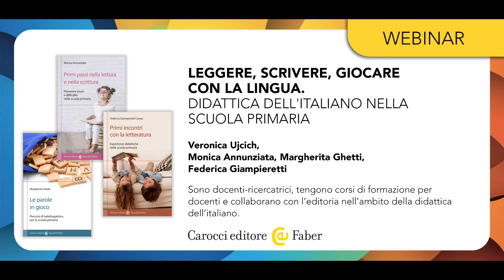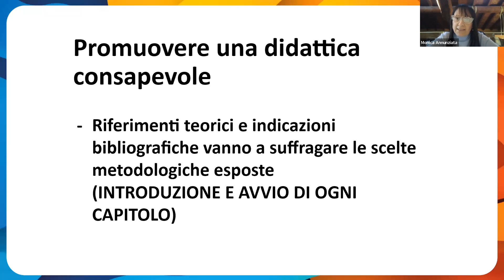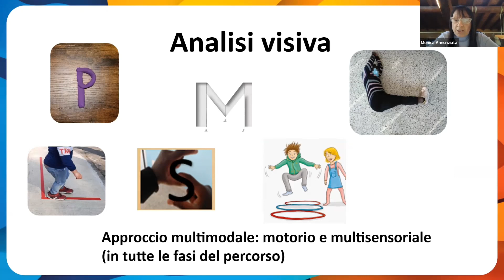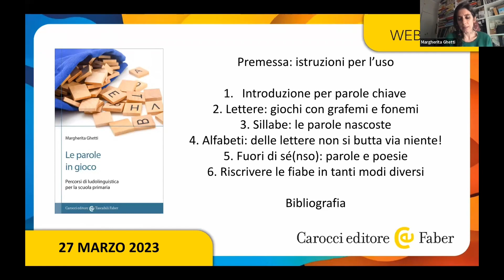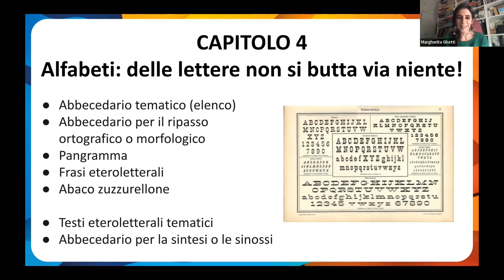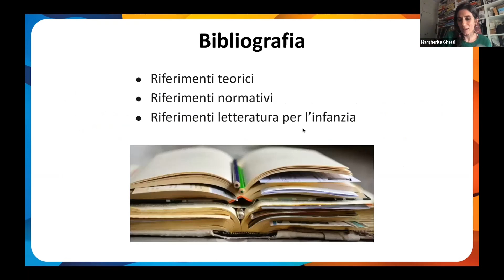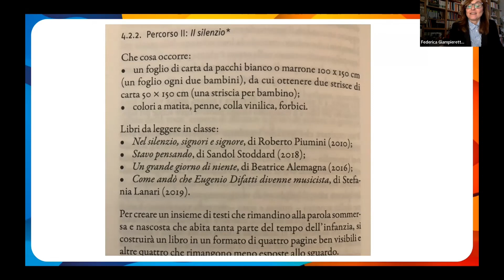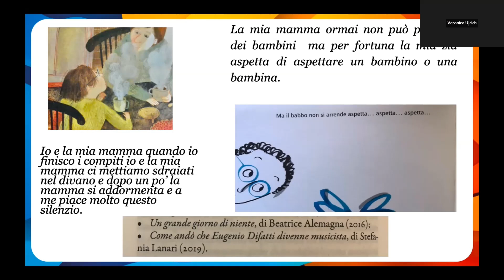LEGGERE, SCRIVERE, GIOCARE CON LA LINGUA. DIDATTICA DELL’ITALIANO NELLA SCUOLA PRIMARIA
Intervengono Veronica Ujcich, Monica Annunziata, Margherita Ghetti, Federica Giampieretti.
Durante il webinar verranno presentati i primi tre volumi della serie “Didattica dell’italiano nella scuola primaria” pubblicata da Carocci.
La serie comprende testi dedicati alle diverse competenze linguistiche: lettura, scrittura, ascolto, parlato, riflessione sulla lingua. Ogni volume presenta un inquadramento teorico e alcuni percorsi laboratoriali rivolti alle classi, considerate come comunità di apprendimento al cui interno convivono livelli eterogenei di competenza.

“Primi passi nella lettura e nella scrittura. Prevenire errori e difficoltà nella scuola primaria” di Monica Annunziata
Il volume offre agli insegnanti di scuola primaria indicazioni operative in merito all’insegnamento-apprendimento delle regole del codice scritto in classe prima, dalla conversione fonema-grafema, all’avvio ai processi di sintesi e analisi, fino allo sviluppo della competenza ortografica, nell’ottica della prevenzione di errori e difficoltà.

“Le parole in gioco. Percorsi di ludolinguistica per la scuola primaria” di Margherita Ghetti
Il volume propone attività articolate in senso progressivo, da giochi di parole con grafemi e fonemi fino alla redazione di veri e propri testi, che consentono la conoscenza dei meccanismi linguistici e la consapevolezza delle regole compositive alimentando al contempo la creatività e il pensiero divergente.

“Primi incontri con la letteratura. Esperienze didattiche alla scuola primaria” di Federica Giampieretti Campi
Il volume ha come obiettivo la riflessione su alcuni aspetti essenziali della lingua di educatori e maestri, quali la capacità di osservazione, la scrittura e la lettura in profondità. Una parte del volume è operativa e propone percorsi di lettura e scrittura da svolgere in classe con i bambini.